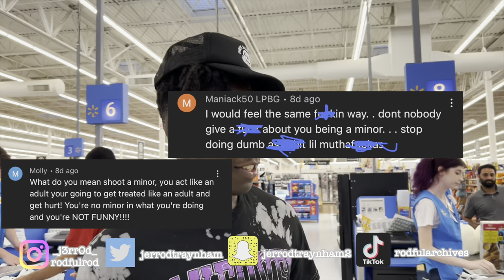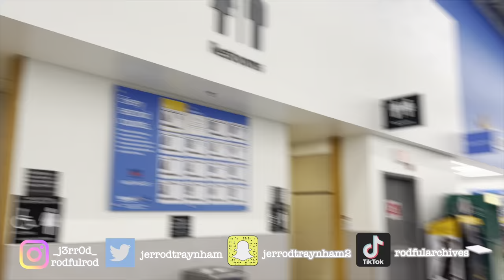Motorized Shopping Cart Race In Store And People Did Not Like It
Motorized Shopping Cart Race in Walmart. Customers and Employees Wanted Us Banned From Walmart and Arrested over a racing motorized shopping carts.
WATCH TILL THE END NO SKIPS

SMASH THAT LIKE BUTTON LIKE ITS YOUR TEACHER

What's good, what's up, its ya boy, Roddy Rooooooooooooooooooooood, If you want to see more pranks, challenges, reactions, mukbangs, you name it and get notified when I post another video SUBSCRIBE and hit that bell. If you're reading this, lets get lit with me on this channel.